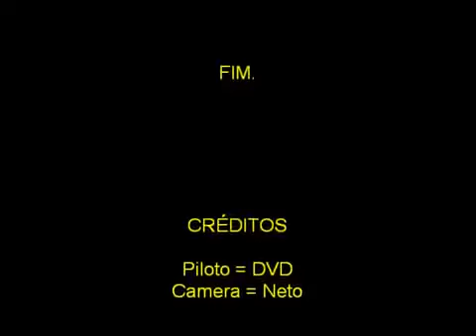Iniciando no Helimodelismo em 2011 - Helicoptero de Controle Remoto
Clique nos links abaixo e Compre seu Drone no Magazine Luíza com nota fiscal, 1 ano de garantia!

Promoções Banggood!

Cupom: Toysho 11% para novos Cadadtrados

Helicópteros Intermediários

Helicópteros Profissionais

Drones DJI

Drone Xiaomi

Drones Baratos com GPS e Câmera!

Drones Baratos com câmera e sem GPS

Drones Racer